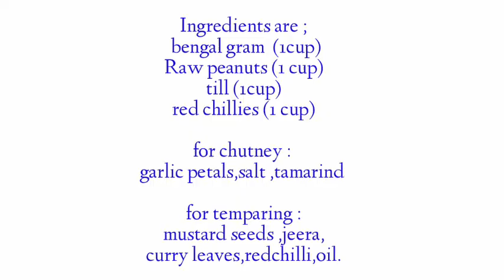How to make Mixed dal powder for veg curries and chutney /mixed dal chutney for breakfast recipes